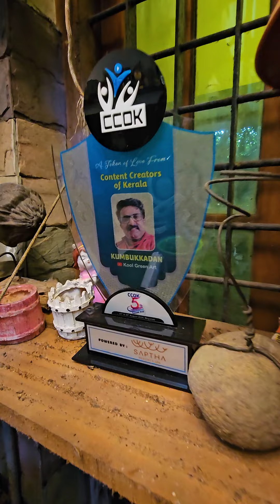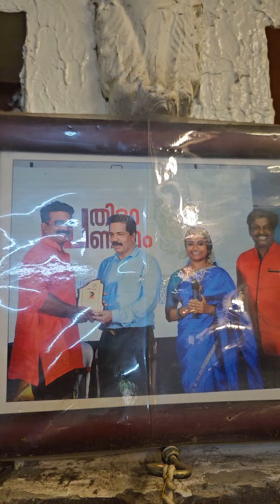ദിവസവും പാമ്പ് കയറുന്ന 5 cent ലെ വീട്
22/09/24